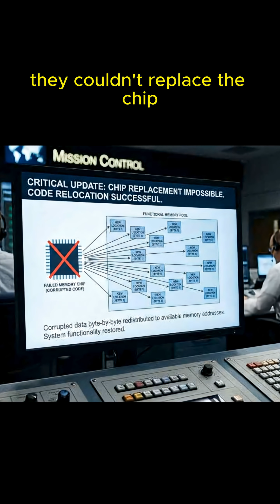Voyager 1 Just Spoke Again After 5 Months of Silence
HISTORY IN THE MAKING: In late 2023, Voyager 1 went silent. 15 billion miles from Earth, the farthest human-made object stopped making sense. Then, after 5 months of silence, engineers figured out how to bring it back. Here's how.